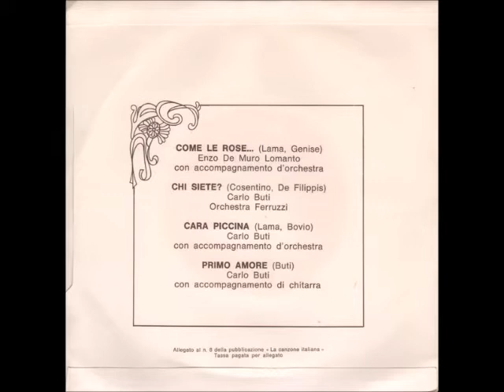Enzo De Muro Lomanto - Come le rose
Autori -  Lama - Genise

 Dalla Raccolta La Canzone Italiana - Fratelli Fabbri Editori - N° 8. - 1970